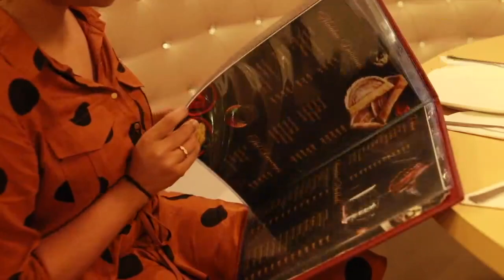Bangalore Resturent project @the paramount hotel Koramangala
Draw and design /the paramount hotel /Resturent project /Koramangala .bangalore

Draw and design
Casa marina complex
Talap kannur
670004